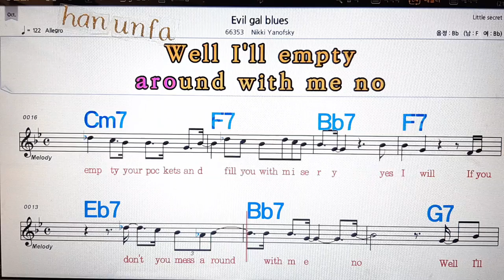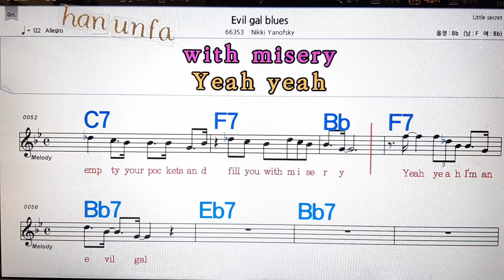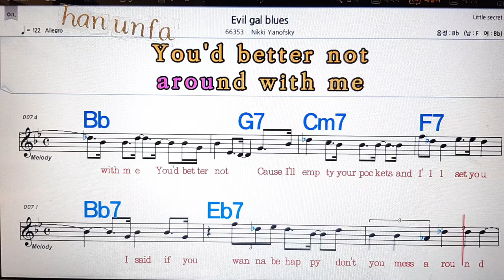Evil gal blues/Nikki Panofsky💋노래방, 통기타 , 코드 큰악보, 가라오케, 반주💖Karaoke, Sheet Music, Chord, MR